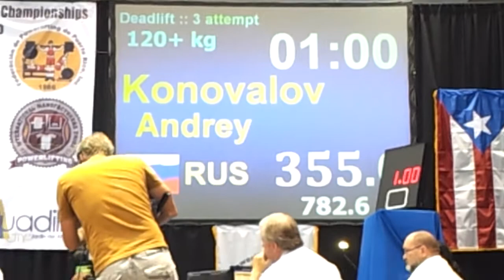Andrei Konovalov deadlift 355kg IPF World Championships 2012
+120kg fail